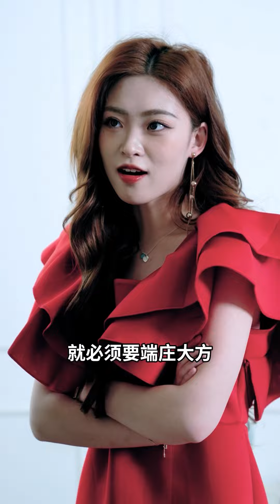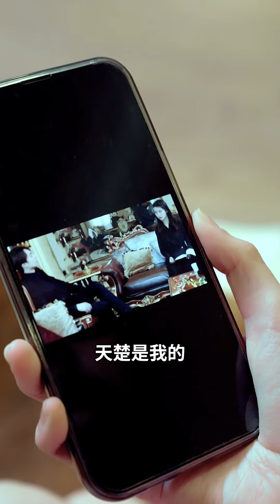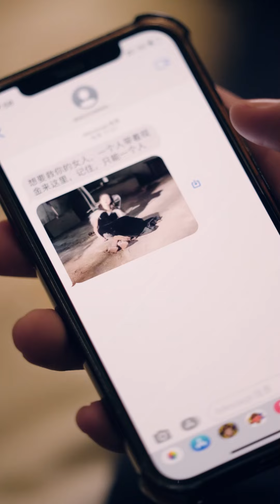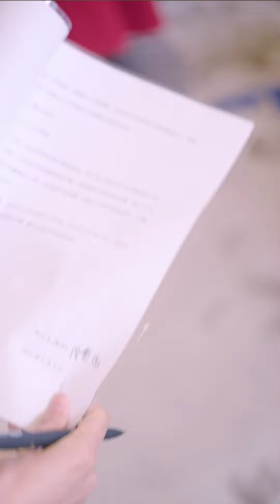A girl betrayed by a scumbag gets married to a CEO in a flash marriage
心死后，我嫁给了渣男他哥
Hello everyone! This is the concentration camp🎀
We will bring you all kinds of exciting plots every day🌞
It is not easy for artists to create, thank you for your support🙏